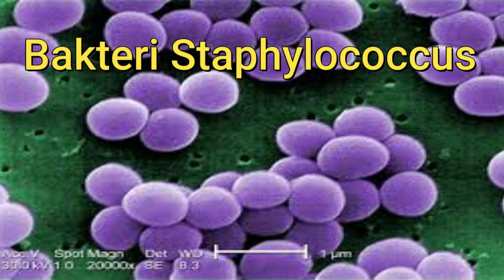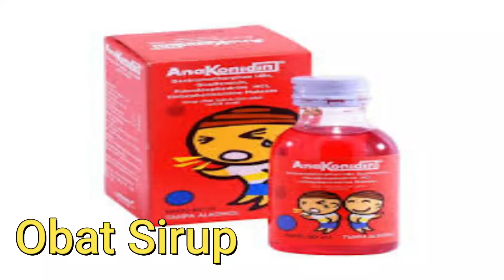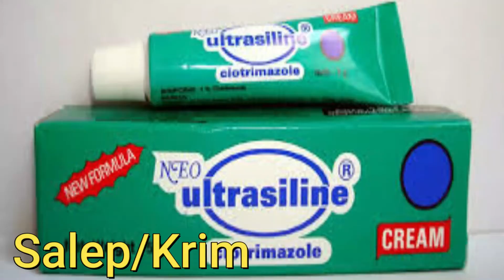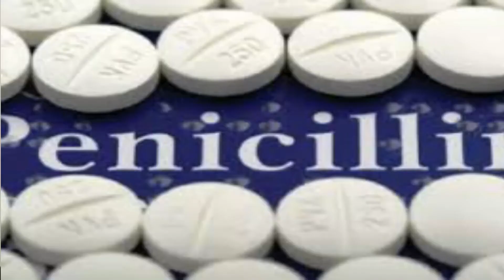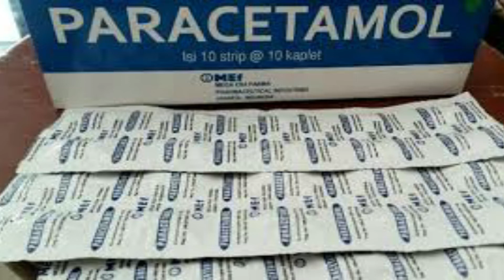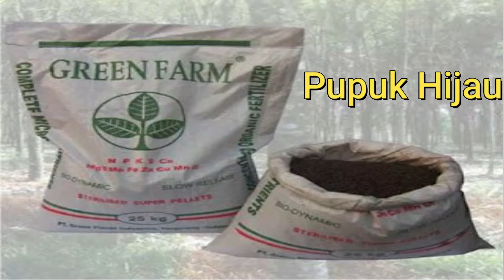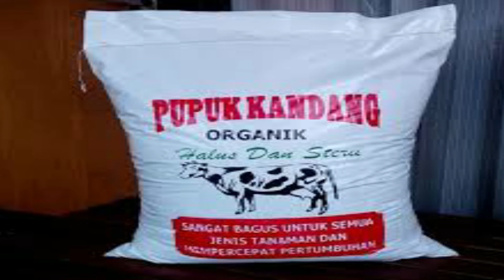Kelas 5 (Tema: Peranan Mikroorganisme Dalam Bidang Kesehatan dan Pertanian)